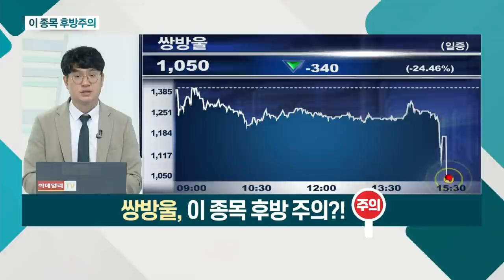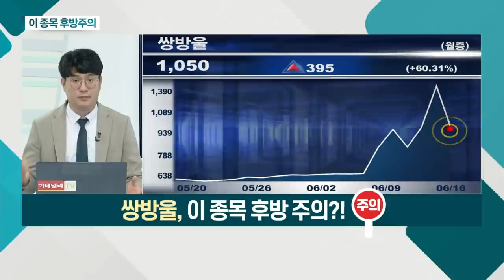셀트리온(068270), 쌍방울(102280)_이 종목 후방주의 (20210616)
- 실적 회복 중요
- 코로나19 치료제 관련 관심 필요

쌍방울(102280)
- 대국건설산업 인수 확정 뉴스에 급락
- 금일 장중 20% 넘는 급락세
- 테마성 상승 종목… 인수 여부 상관없이 주의